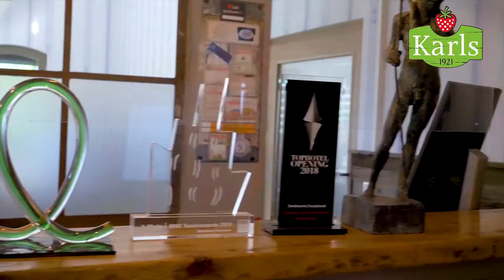Dein Job bei KARLs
Karls Erlebnisdörfer sind eine Attraktion für Jung und Alt. Vier Dörfer an der Ostseeküste (Warnsdorf, Rövershagen, Kosenow und Zirkow) und eines vor den Toren der Hauptstadt in Elstal gilt es zu entdecken.

Von Freizeitangeboten, Bauernmärkten über Manufakturen, Gastronomie, Marketing, Hotellerie  bis hin zum Ursprung von Karls dem Anbau und dem Verkauf des roten Goldes: Der ERDBEERE gibt es hier eine Fülle an Jobs, die besetzt werden will.

Hast du nicht Lust bei den Karlsianern deinen Traumjob zu finden? Dann trau dich: